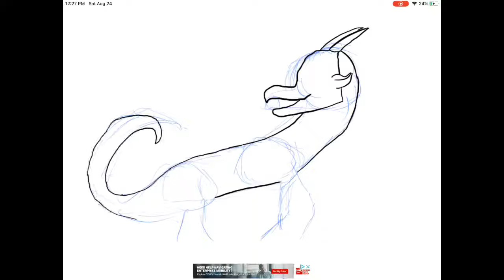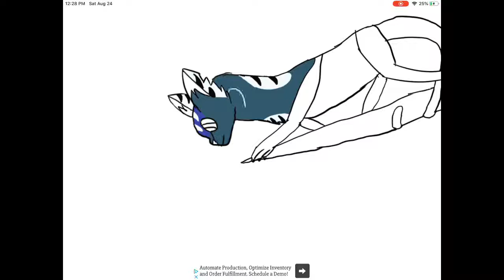Zircon & Frosted Night || Dragonsona and Fursona || SPEEDPAINTS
Soo I was looking through my old art and saw my last design of Frosted Night, and I was like, I really need to update this.
And I also did Zircon cause why not.

Frosted Night is my main girl that I used wayyy before I discovered WoF, and I sort of forgot about her for like, a year, but she’s back! She’s part of this made up species, which are cats, and each one represents an element (Frosted Night is, you guessed it, frost and darkness.)

Zircon is my dragonsona, she’s Night-Sea.